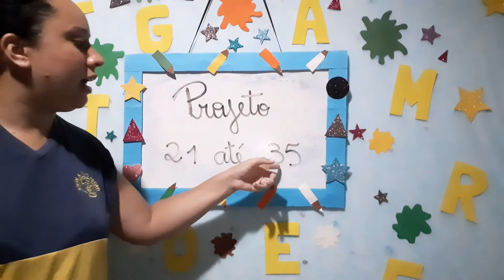Projeto de português (4°ano) 19/10